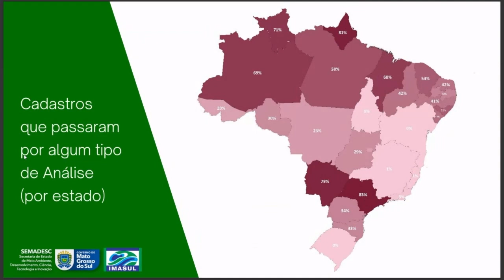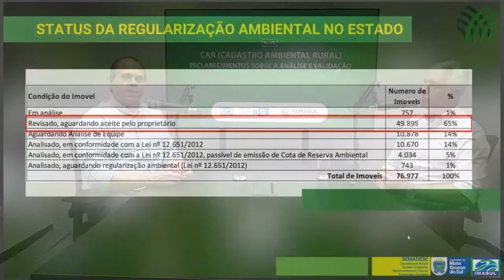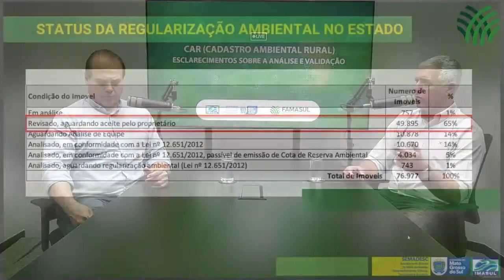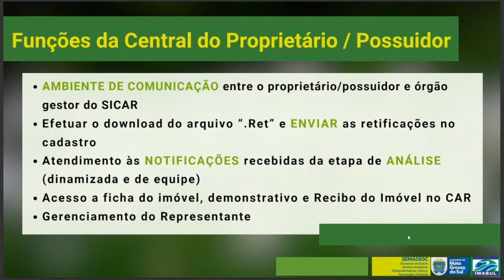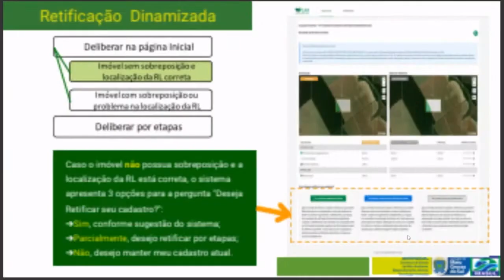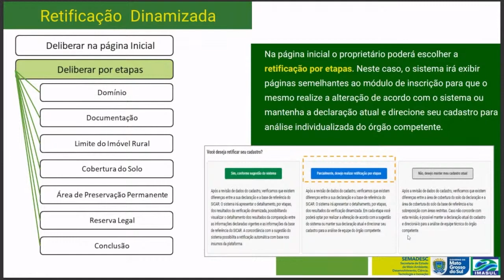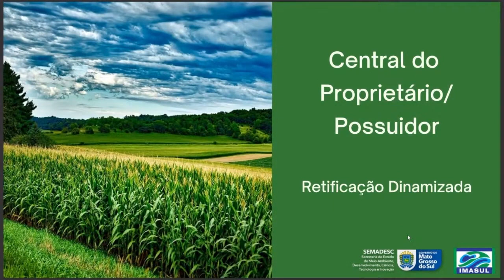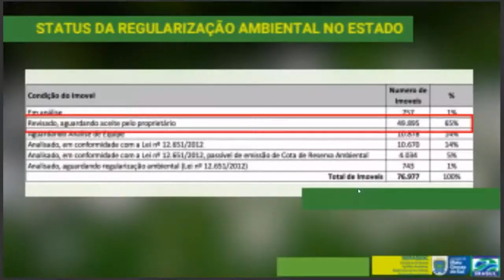Esclarecimentos sobre a Análise do CAR em MS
Famasul e Imasul realizam live para repassar orientações sobre o CAR (Cadastro Ambiental Rural) com a análise dinamizada. Produtores rurais de Mato Grosso do Sul poderão acompanhar o evento virtual ao vivo e tirar dúvidas sobre as inscrições e quaisquer pendências.